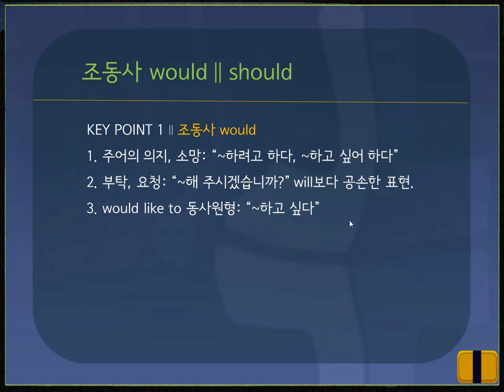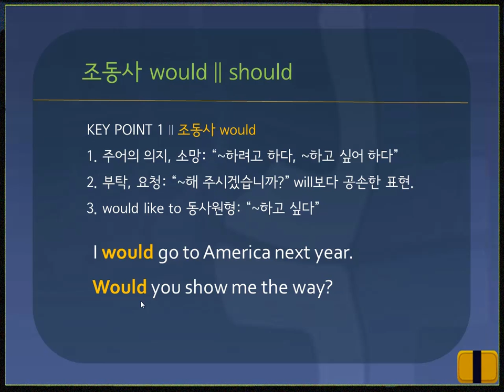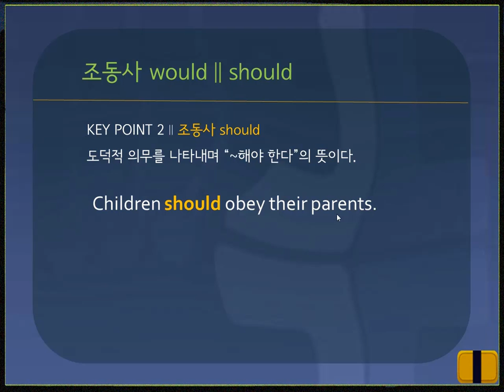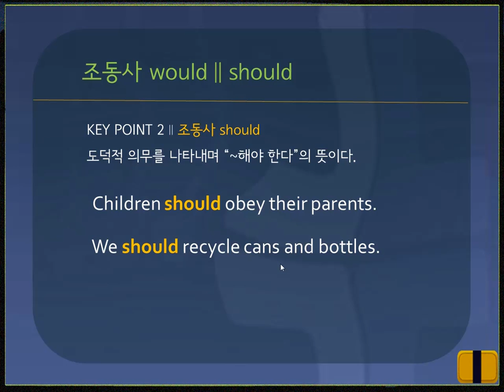[기초영문법] #59. 조동사 would∥should